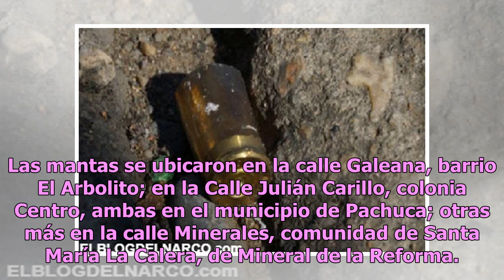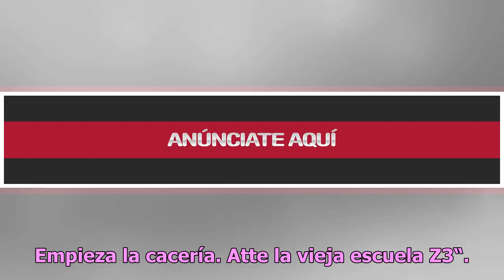Los Zetas Vieja Escuela dejan temible narcomensaje a huachicoleros en Hidalgo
Autoridades de Seguridad Pública de Pachuca informaron que se encontraron por lo menos tres mantas con mensajes en contra de huachicoleros en la zona metropolitana, y también dijeron que los tres carteles fueron elaborados con la misma redacción, por lo que se habla de una sola banda. Las mantas se ...